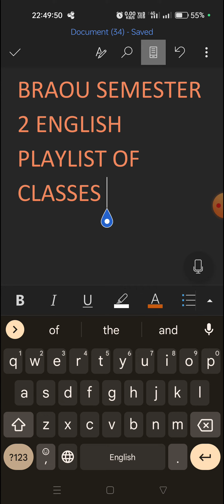BRAOU SEMESTER 2ENGLISH PLAYLIST OF CLASSES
ALL CLASSES LIST